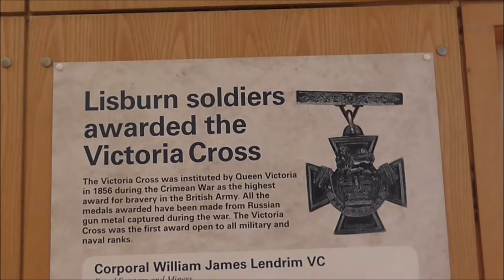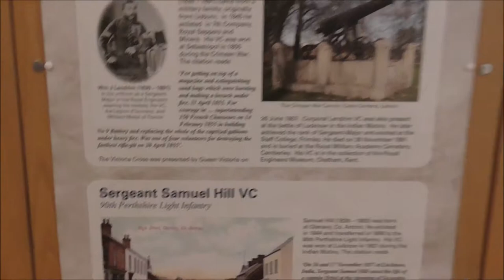Lisburn VC Winners from the 1850s Indian Mutiny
I found this poster displayed in the foyer area of the Irish Linen centre and Lisburn Museum. It lists 2 local men who won V Cs during the Indian Mutiny of the 1850s.
William James Lendrim VC (1 January 1830 – 28 November 1891)
He was 25 years old, and a corporal in the Royal Sappers and Miners, British Army during the Crimean War when the following deed took place for which he was awarded the VC.
On 14 February 1855 during the Siege of Sevastopol, Crimea, Corporal Lendrim superintended 150 French Chasseurs in building No. 9 Battery left attack and replacing the whole of the capsized gabions under a heavy fire. On 11 April he got on top of a magazine under fire, and extinguished burning sandbags, making good the breach. On 20 April he was one of four volunteers who destroyed the screen which the Russians had erected to conceal their advance rifle-pits'
His Victoria Cross is displayed at the Royal Engineers Museum (Chatham, England). William also received the Légion d'honneur and Médaille militaire of France.

Sergeant Samuel Hill V C  (1826 in Glenavy, County Antrim – 21 February 1863)
In 1844 he enlisted in the 67th Regiment of Foot and then transferred in 1856 to the 90th. He was about 31 years old, and a sergeant in the 90th Regiment (later The Cameronians - Scottish Rifles), of the British Army during the Indian Mutiny when the following deed took place on 16 and 17 November 1857 at Lucknow, India for which he was awarded the VC:
For gallant conduct on the 16th and 17th of November, 1857,, at the storming of the Secundra Bagh at Lucknow, in saving the life of Captain Irby, warding off with his firelock a tulwar cut made at his head by a sepoy, and in going out under a heavy fire to help two wounded men. Also for general gallant conduct throughout the operations for the relief of the Lucknow garrison. Elected by the non-commissioned officers of the Regiment.
He was killed in action, Meerut, India, on 21 February 1863.
His Victoria Cross medal is in the Tolson Memorial Museum, Huddersfield, Yorkshire.